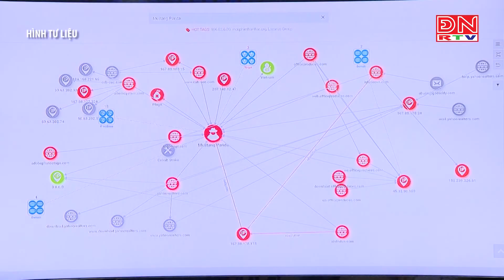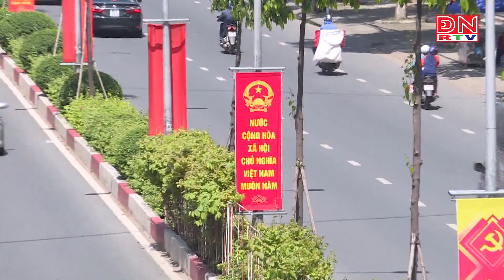Công tác xây dựng, chỉnh đốn Đảng là nhiệm vụ quạn trọng